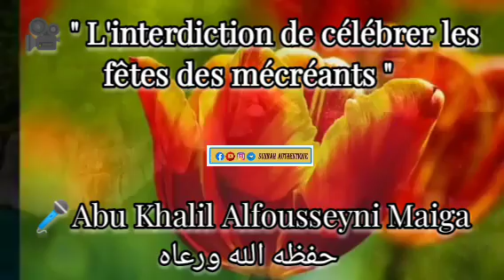" L'interdiction de célébrer les fêtes des mécréants " - Abu Khalil Alfousseyni Maiga حفظه الله